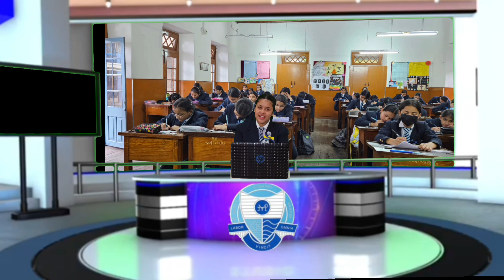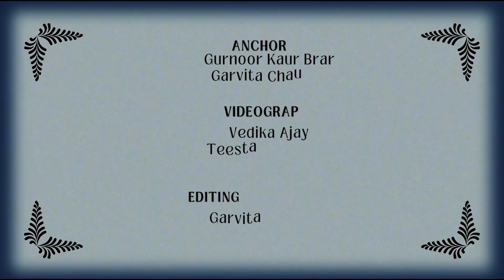Ramnee News Bulletin- September 2023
Anchors - Gurnoor K.Brar , garvita Chauhan (Class 12)
Videography- Teesta Agarwal, Vedica Ajay (Class 12)
Editor- Garvita Chauhan (Class 12)